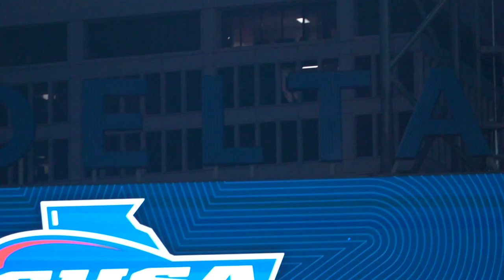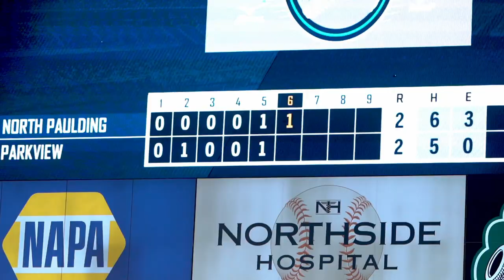2021 Georgia 7A Baseball State Championship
cinematic recap of game 2 of the 7a georgia state championship between parkview and north paulding at truist park (home of the atl braves). this video is part of my journey in becoming a creator and working in sports.

i owe a big thanks to my friend nate jarrett for constantly pushing me to finish this video as the game took place over two weeks ago.